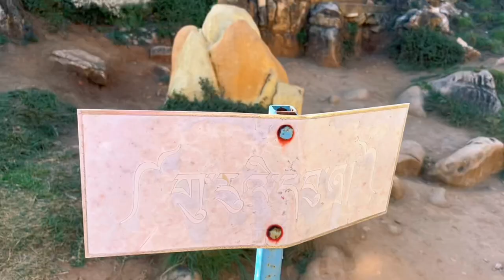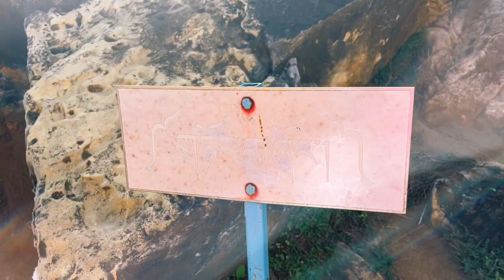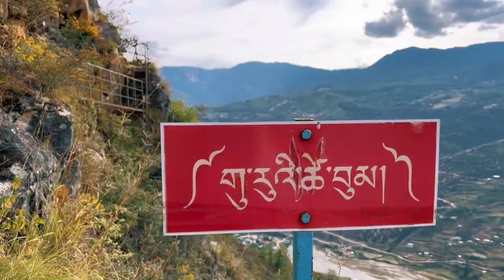First Vlog | Paro | Glimpse of Bhutan| Dra Karpo| Village Restaurant.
Hello everyone!!! This is my first vlog. Do support me 😄